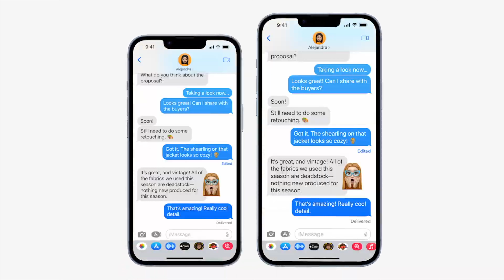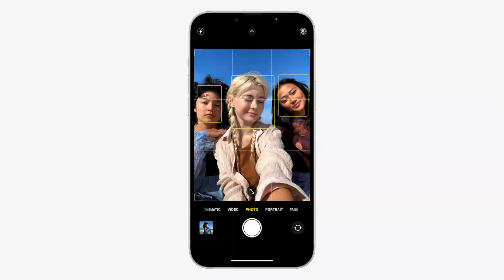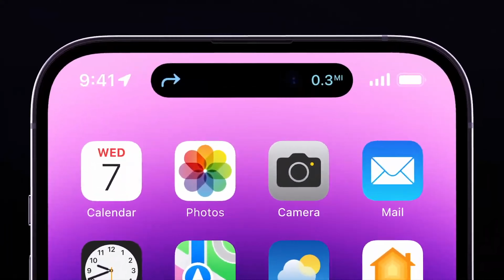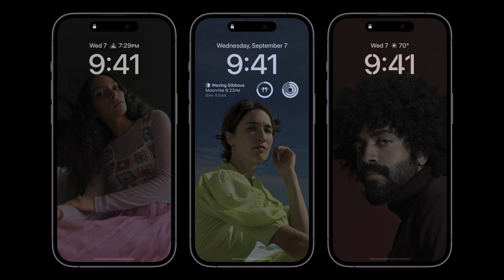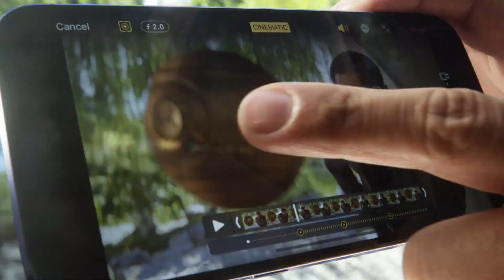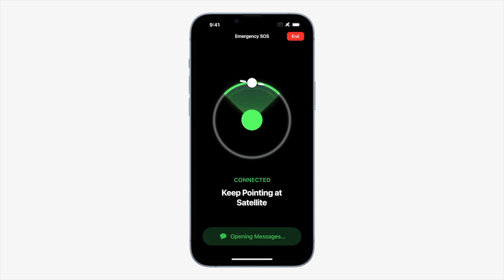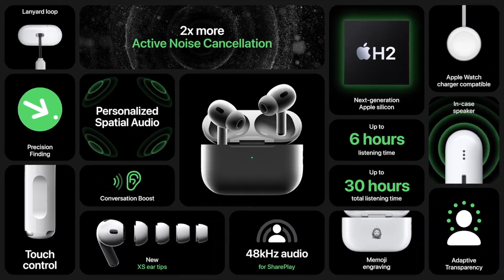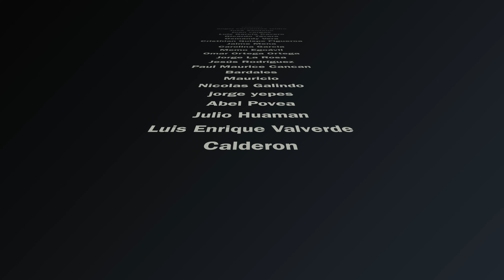Evento Apple 2022: Nuevo iPhone 14, Apple Watch y Airpods Pro 2!!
Un resumen de todo lo que presentó Apple hoy! iPhone 14 y iPhone 14 Plus! iPhone 14 Pro Max! Qué pasará con las eSIM y Latinoamérica / Perú??! Qué hay del Apple Watch Ultra y los Airpods Pro 2? Todo resumido en menos de 15 minutos!!